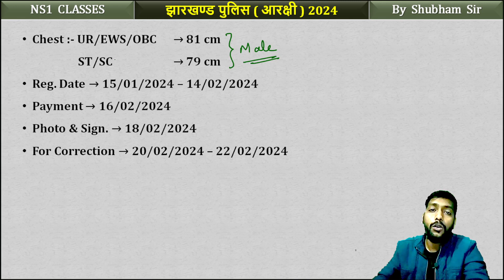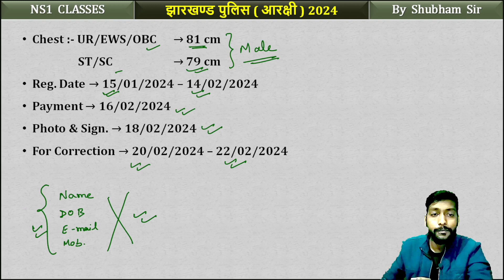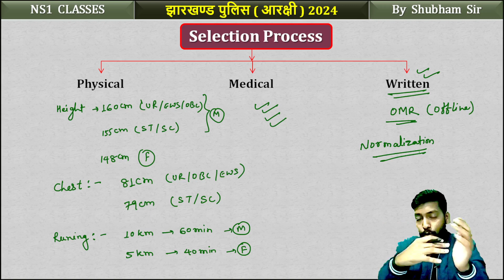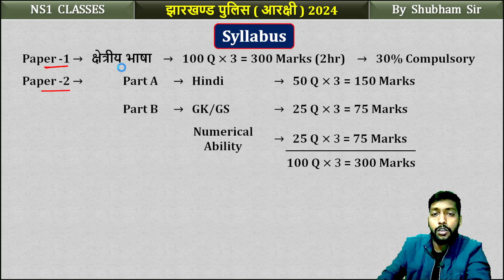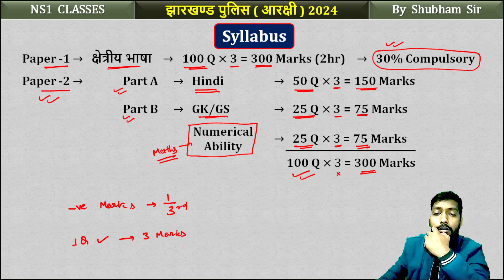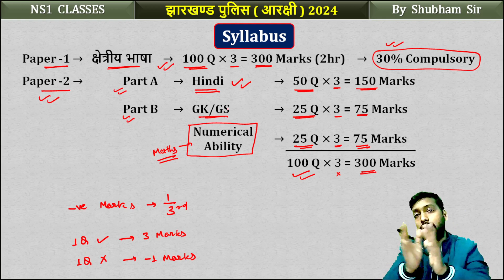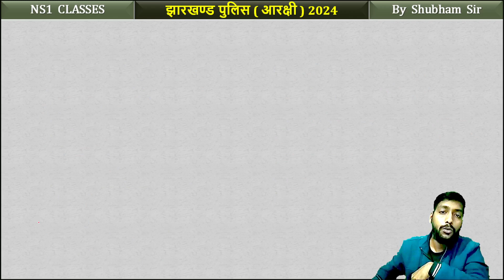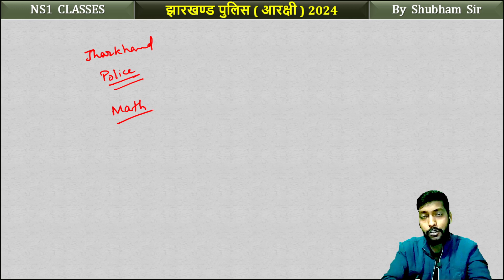Jharkhand Police New Vacancy 2024 | Eligibility, Selection Process, Syllabus By Shubham Sir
Jharkhand Police New Vacancy 2024 | Eligibility, Selection Process, Syllabus By Shubham Sir | NS1 CLASSES | JSSC New Vacancy Update

WELCOME TO NS1 CLASSES,
🔷Maths Foundation Batch By Shubham Sir, इस Series में Shubham Sir के द्वारा आपको Complete Maths पढ़ाया जाएगा जो सभी Govt. Exams के लिए रामबाण साबित होगी...🔥🔥🔥

PDF के लिए हमारे Telegram Channel को join करें।👇

🔵 Telegram Channel Join करने के लिए नीचे दिए गए Link पर Click करें...👇👇👇

🔵 Facebook Group join करने के लिए नीचे दिए गए Link पर Click करें...👇👇👇

🔵 Instagram में Follow करने के लिए नीचे दिए गए Link पर Click करें...👇👇👇

jssc jharkhand police vacancy 2023
jssc jharkhand police vacancy 2024
jharkhand district police vacancy 2024
jharkhand police syllabus
jsse jharkhand police
jharkhand police 4919 post
jharkhand police age limit
jssc cgl
jssc police
jssc constable
jssc maths
maths syllabus
jharkhand police math syllabus
jharkhand police maths by shubham sir
jharkhand police maths
jssc update
jharkhand police full details ns1 classes